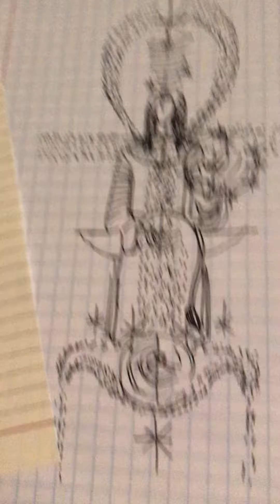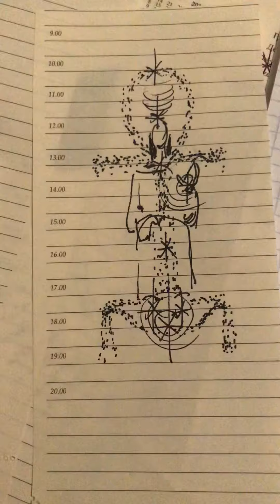18 октября 2021 г.